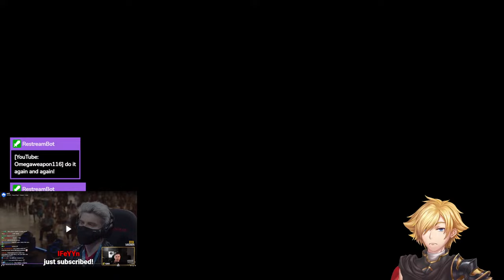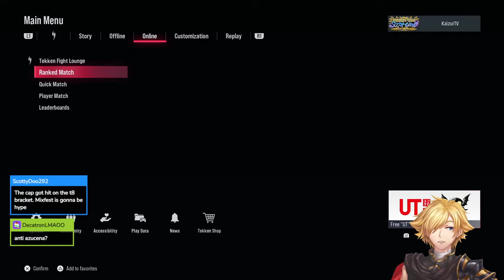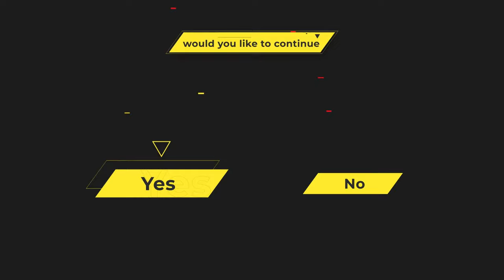New Guide Out Now! - Azucena Gaming